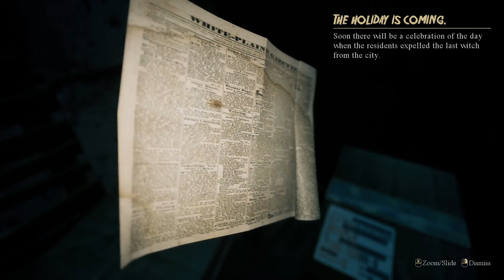From Day To Day - psychological thriller Game Demo - Unreal Engine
The game "From Day To Day" is a psychological thriller in the first person. You bought a seemingly ordinary abandoned house to start life with a clean slate after the tragic events in your family.